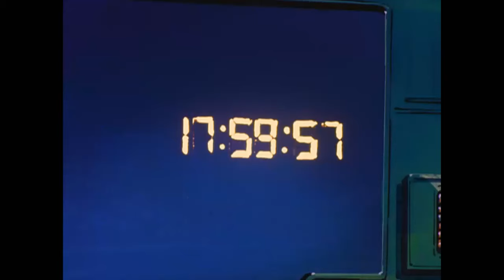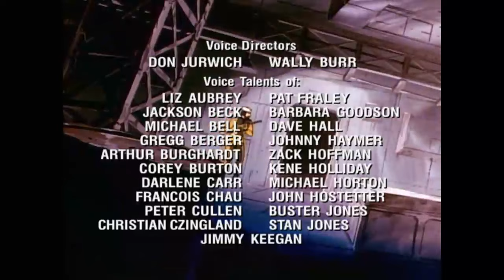The Invaders | G.I. Joe: A Real American Hero | S01 | E50 | Full Episode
When a suspected invasion from outer space threatens the planet, the Joes are forced to team up with their Russian counterparts, the Oktober Guard. But as the two teams struggle to contain the threat, they discover more than they bargained for.